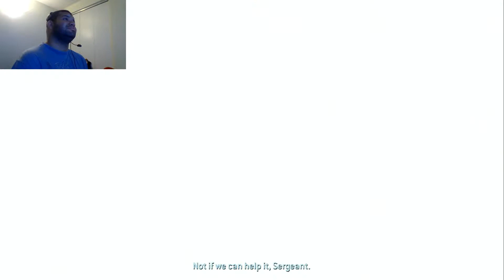Let's Play Halo 2 Anniversary: Part 3 - Metropolis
It seems that I underestimated the Scarab's true power. If we can't destroy it from the outside, maybe we can do so on the inside. All I know is that it won't be easy. Let's take it down.